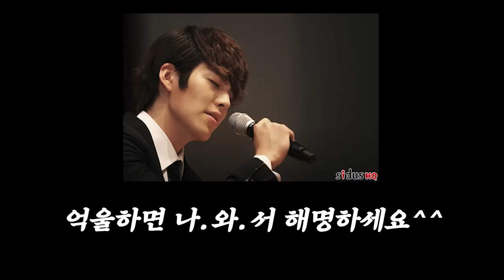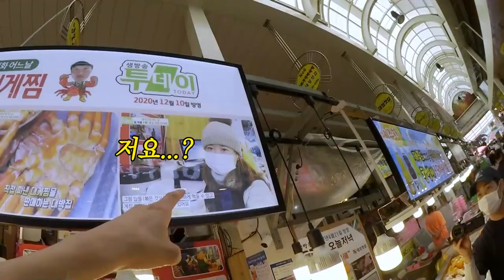[노는 배우다 : EP02] 장의수 놀리는 맛(?)에 여행가는 미모의 두 남자. 1n년차의 빛나는 찐친바이브! 세 남자와 랜선 양양 여행 고고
시작부터 농락(?)당하는 장의수.
찐친과의 여행 과연 잘 한 일인지. ?
아무래도...말리고있는 것 같아요. (살려줘)